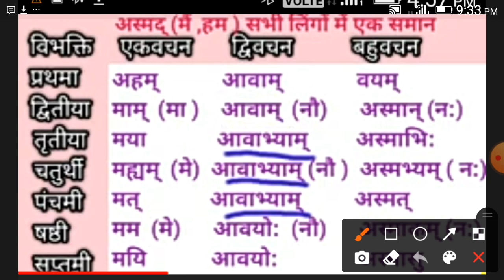अस्मद शब्द रुप all class 6 to 8 video